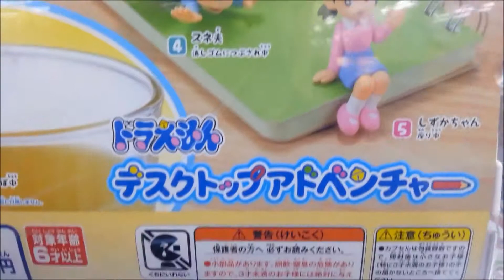ドラえもん デスクトップアドベンチャー ガチャポン